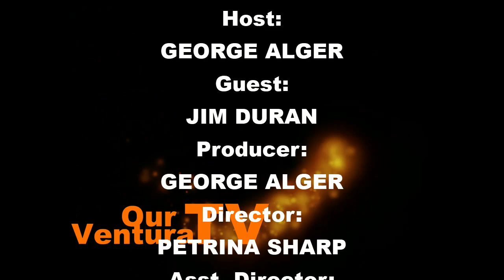The City Center: Successful Transitional Living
Executive Director, Jim Duran, speaks about The City Center with George Alger.  The City Center offers transitional living housing to homeless who have children, with a goal of transitioning each client out within 6 to 24 months.

The City Center counseling and support services are critical to create a path towards self sufficiency.

The City Center was opened in 2010, and was originally known as The Kingdom Center. Later, recognizing the history of the location and the importance of community support, the center was renamed The City Center, referring back to the original name of The City Center Motel.

The City Center is a privately funded nonprofit.

Producer:
GEORGE ALGER

Director:
PETRINA SHARP

Asst. Director:
BILL O'CONNOR

Floor Manager:
MICHELLE HOOVER